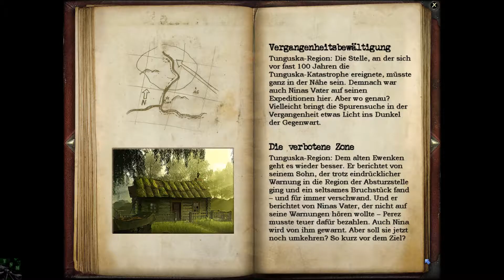Medizin für den Ewenken «» Lets Play GEHEIMAKTE TUNGUSKA #012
Der Ewenke weiß, was damals mit Ninas Vater und seiner Expedition passiert ist. Aber bevor er das erzählt, braucht er erstmal seine Medizin.

|Geheimakte Tunguska|
Point and Click Adventure von Animation Arts.

|Let's Play Geheimakte Tunguska|
Deutsches Lets Play von TheSniperMajor.